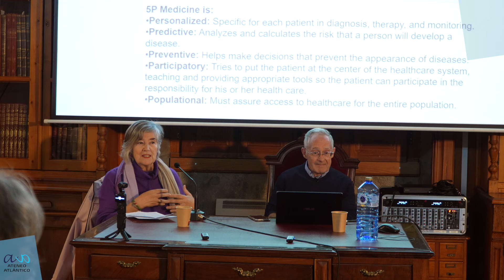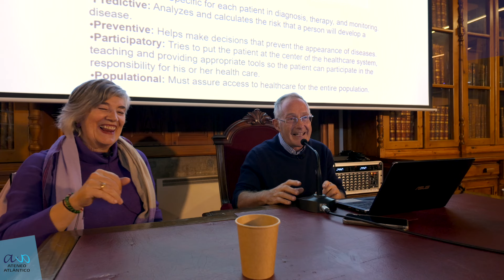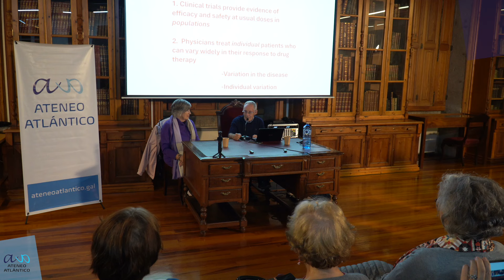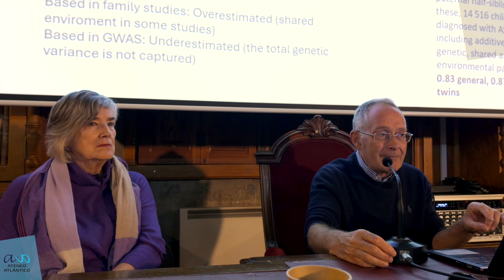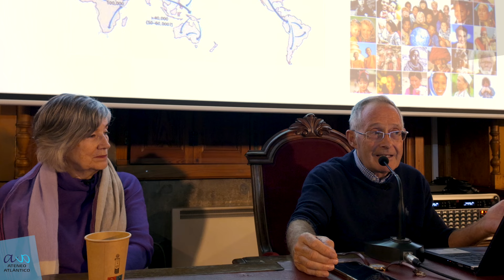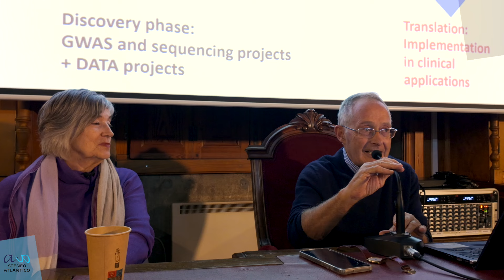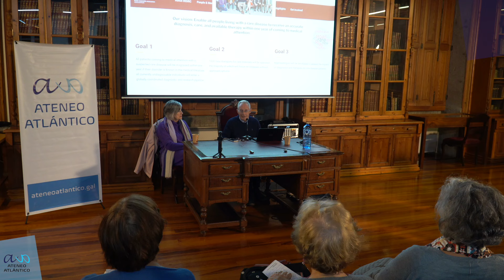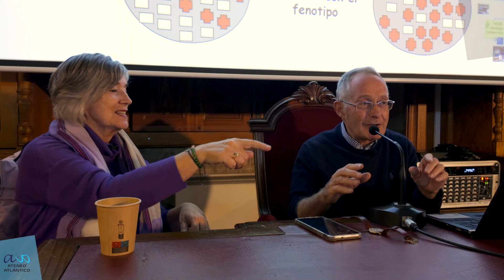Anxo Carracedo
Vídeo da charla sobre Medicina personalizada de Anxo Carrecedo no Ateneo Atlántico de Vigo